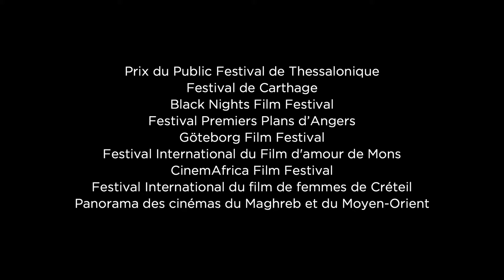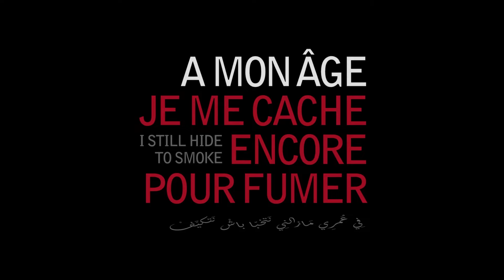À MON ÂGE JE ME CACHE ENCORE POUR FUMER de Rayhana (2017)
Bande-annonce du film « À mon âge je me cache encore pour fumer » de Rayhana (France/Grèce/Algérie - 2017). Projeté dans le cadre de l'hommage au cinéma algérien au festival du Film Francophone d’Angoulême 2021 le mardi 24 août à 16h à la CIBDI.

« Au cœur du hammam loin du regard accusateur des hommes, mères, amantes, vierges ou exaltées islamistes, des fesses et des foulards de Dieu se confrontent, s’interpellent entre fous rires, pleurs et colères, bible et coran… avant le sifflement d’un poignard et le silence de Dieu. »

Réalisation : Rayhana
Interprètes : Hiam Abbass, Fadila Belkebla, Nadia Kaci, Nassima Benchicou, Sarah Layssac, Maymouna, Lina Soualem, Faroudja Amazit avec la participation de Biyouna
Scénario : Rayhana
Production : KG Productions, Arte France Cinéma, Eurimages, Blonde, Battam Films
Distribution: Les Films du Losange

Du 24 au 29 août 2021 à Angoulême, le FFA célèbre le cinéma francophone. Que ce soit dans les salles ou sur les places publiques, les films et leurs spectateurs envahissent pour cette occasion la cité des Valois. Porté par Marie-France Brière et Dominique Besnehard, le festival met à l’honneur les films d’aujourd’hui, ceux du passé mais aussi les talents de demain.